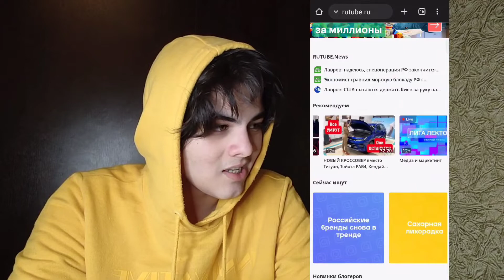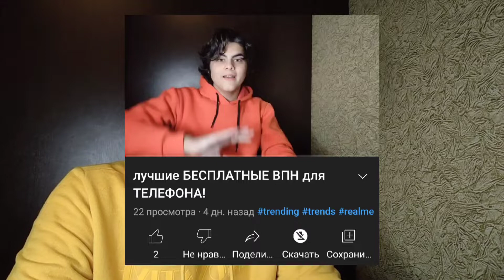Rutube - НЕУДАЧНАЯ КОПИЯ ЮТУБА!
поговорили про плюсы
 (которых нет) и минуси.
главное верить что все будет норм, а если что лучше страдать с впн чем пользоваться этой ерундой.